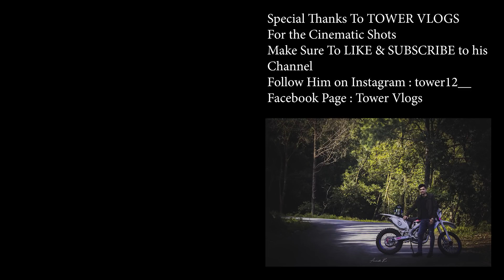CO SAY LEE POKHARA VLOG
1.

2.